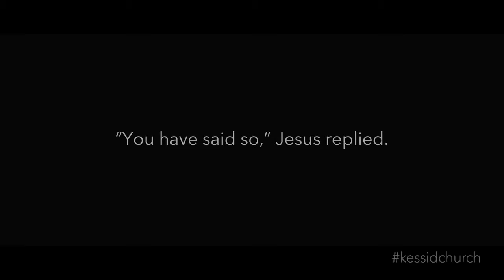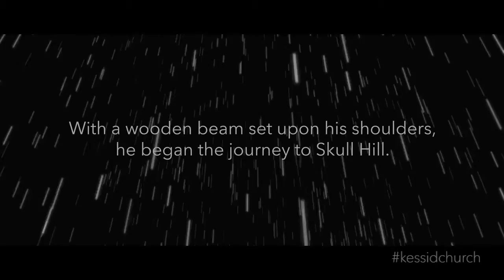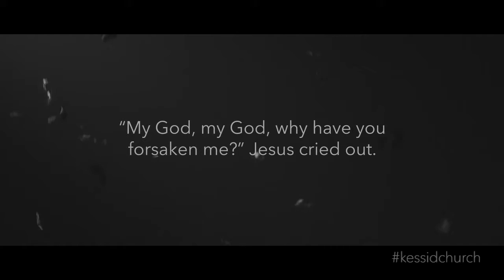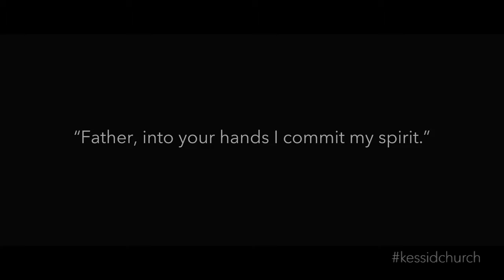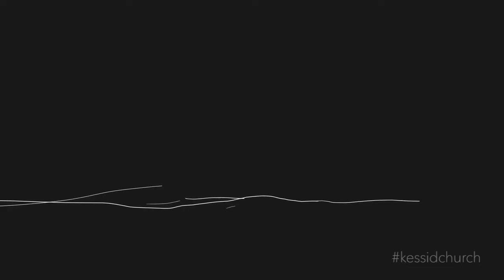Good Friday: Celebrating The Cross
Good Friday provides the opportunity to proclaim, “I’ve been to the Cross, and now everything has changed.” Here’s the Good Friday message “Celebrating the Cross.”